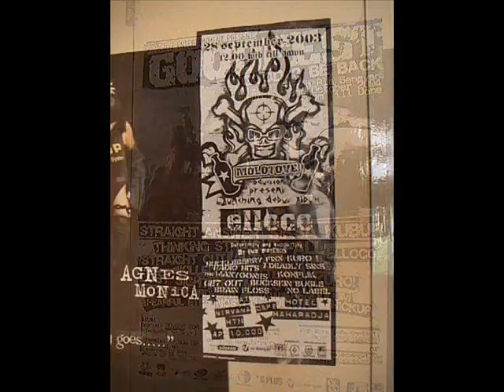ELLOCO-BUDDIES HOMMIES 2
THIS IS FROM INDONESIA!